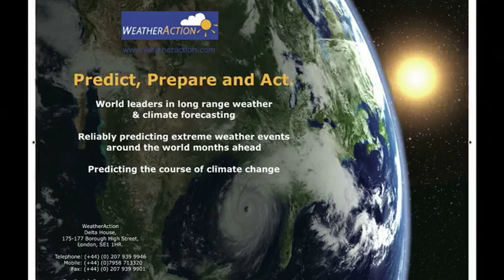Piers-RT-AlexJones13-12-2011.mov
Piers Corbyn Interviews on Russian TV RT & Alex Jones Channel both on the 13th of December 2011